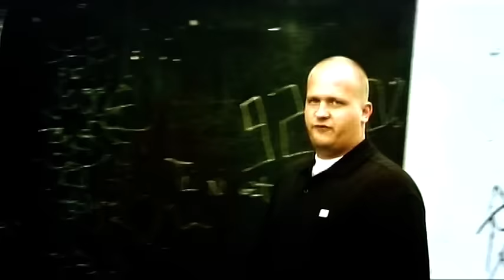Die Firma - Die Eine 2005 (Official Video)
Die Eine (96) | hier bei Amazon

Mehr Musik von DIE FIRMA hier kaufen:
Spiel des Lebens
Das zweite Kapitel
Das dritte Auge
Krieg & Frieden
Goldene Zeiten
Das sechste Kapitel